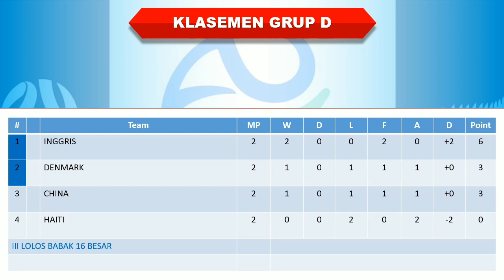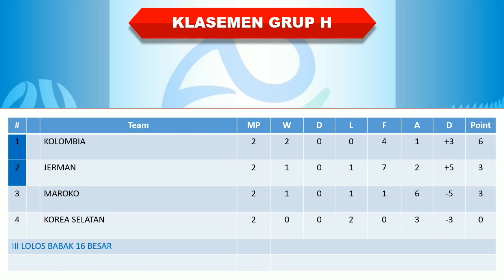Hasil Piala Dunia Wanita 2023 Hari Ini │ Matchday 2 │ Jerman vs Kolombia │ Minggu, 30 Juli 2023 │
Hasil Piala Dunia Wanita 2023 Hari Ini

Korea Selatan 0-1 Maroko
Swiss 0-0 Selandia Baru
Norwegia 5-0 Filipina
Jerman 1-2 Kolombia

Hasil FIFA 2023 terbaru, Hasil FIFA 2023 tadi malam, hasil FIFA 2023, hasil bola tadi malam, hasil terbaru FIFA 2023, antokhawk 1892, hasil pertandingan FIFA 2023 tadi malam, hasil lengkap FIFA 2023, trending, Alfaith Sport tv, Finfanatv, Nah itu dia Sports, Big match FIFA 2023 malam ini, FIFA 2023 malam ini, jadwal siaran bola malam ini, @pialadunia58

FIFA Women’s World Cup 2023 Finals
FIFA Women’s World Cup Australia 2023
Hasil kualifikasi FIFA
Hasil FIFA 2023
Highlights FIFA
Hasil pertandingan FIFA
Jadwal FIFA
Jadwal FIFA 2023
Daftar Negara Lolos semiFinal FIFA
SemiFinal FIFA 2023
Jadwal SemiFinal FIFA
Daftar Negara Lolos Ke FIFA 2023
Jadwal semifinal FIFA 2023
Jadwal Pekan Ke 3 FIFA 2023
Jadwal FIFA Matchday 6
Jadwal FIFA Nanti Malam
Hasil Matchday 6 FIFA 2023
Hasil SemiFinal FIFA 2023
Hasil FIFA Perempat Final
Round Of 4 World Cup 2023
Hasil FIFA Tadi Malam
Update FIFA
Berita FIFA
Bagan SemiFinal FIFA